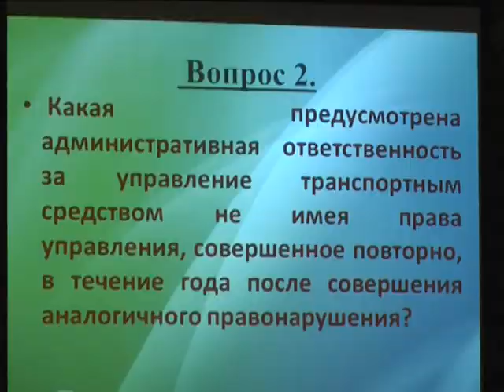2018-03-28 г. Брест. Интеллектуальная игра «Правовой Брейн-ринг». Новости на Буг-ТВ.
Интеллектуальная игра «Правовой Брейн-ринг» в Ленинской районе г. Бреста.
Жить в правовом государстве значит не только иметь права, быть свободным и защищённым. Еще это обязует знать и соблюдать законодательство своей страны. Этому брестскую молодежь учат с юношества и даже в свободное от учёбы время. В этом в очередной раз убедились корреспонденты нашего телеканала, побывав на традиционной районной интеллектуальной игре «Правовой Брейн-ринг».